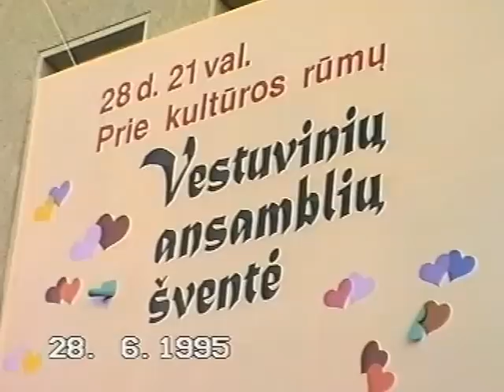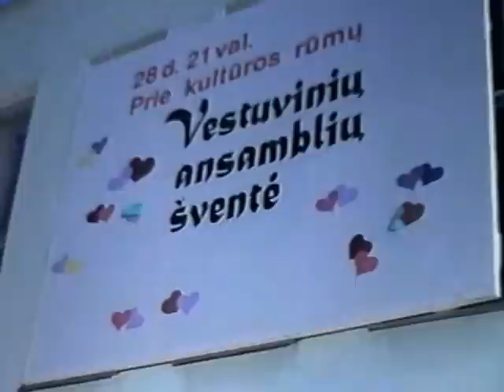Iš JONO TV. archyvo. 1995 m. Prienai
Vestuvinių ansamblių koncertas